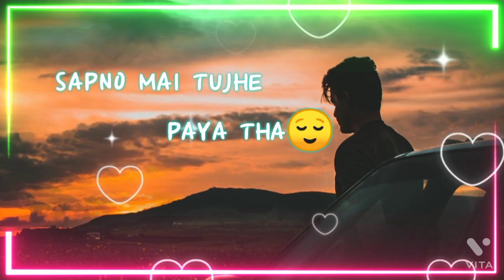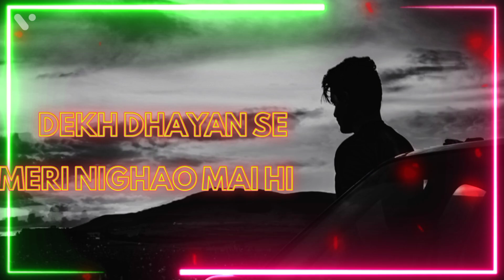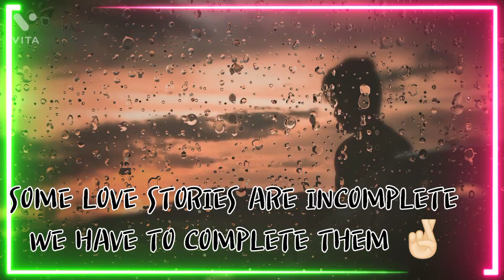In My DReAm$!🌪️ornedo!hiphop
This song is based on a dream! A boy who loves a girl and finally gets her in his dream, The story is all about the dream of a boy! This song is penned by Keshav!Music by Ncm!